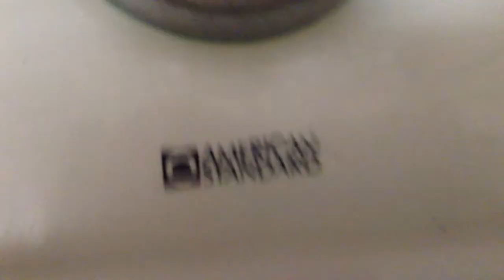American Standard Glenco toilet (1969-1979)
In the other stall. Video shot September 21, 2013